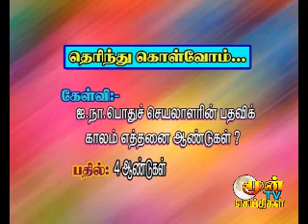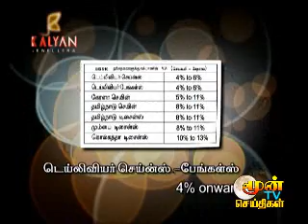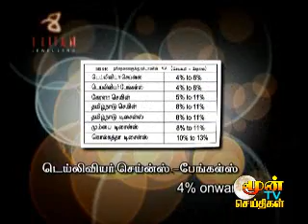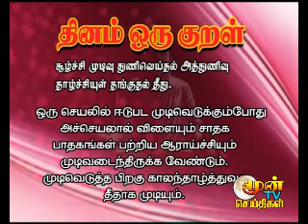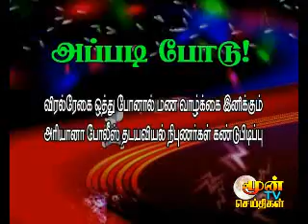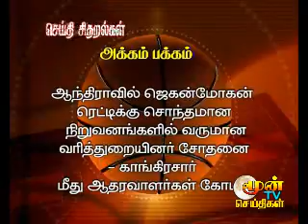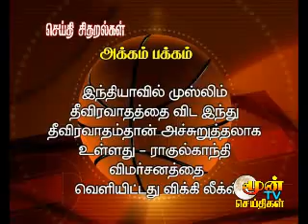PONDICHERRY NEWS 17.12.2010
PONDICHERRY NEWS, PUDUCHERRY NEWS